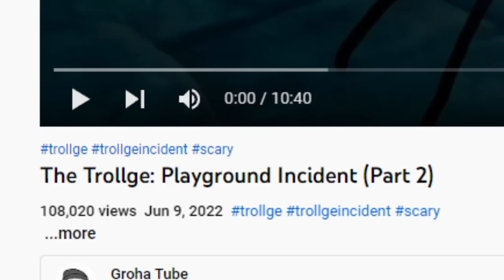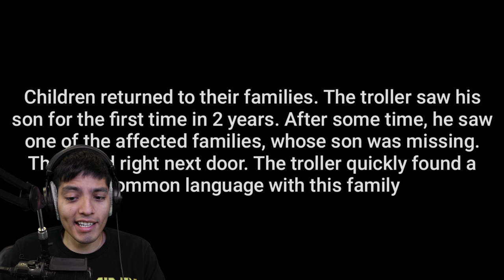CURSED SCARY TROLLGE INCIDENT VIDEOS *DO NOT WATCH * The Trollge: Playground Incident (Part 2)